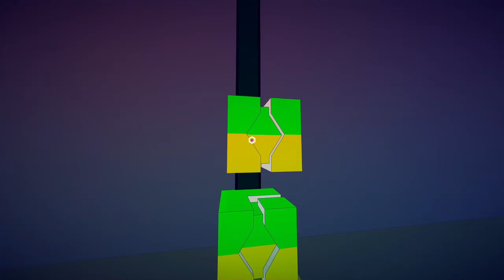Ep 5 - Tetris (Manifold Garden gameplay)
Lets play Manifold Garden, an Escher-esque world of impossible architecture.